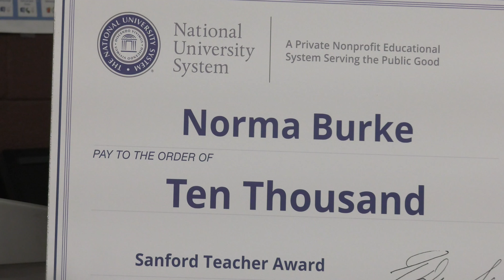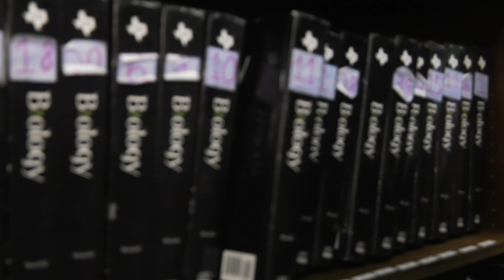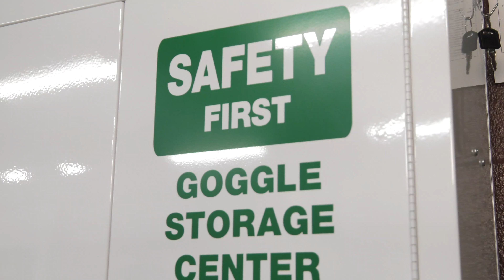Episode #10 Norma Burke Sanford Teacher Award Winner ECHS